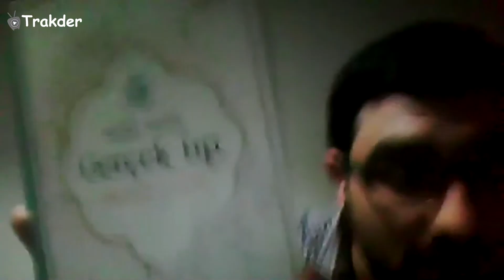Uluslararası Öğrenci Akademisi | Ders 19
Trakya Uluslararası Öğrenci Derneği olarak Trakya Üniversitesi Dış İlişkiler ve Araştırma Merkezi Müdürlüğü ile ortaklaşa düzenlemiş olduğumuz Online Uluslararası Öğrenci Akademisinin 19. dersinde "Sağlık İçin Spor" konusunu Fatih Sultan Mehmet Vakıf Üniversitesi Spor Uzmanı Zafer Şahinoğlu katılımlarıyla ele aldık. Spor ve sağlıklı beslenme üzerine keyifli bir söyleşi programı gerçekleştirdik.
Kendilerine katılımlarından ve sunumlarından dolayı teşekkür ediyoruz.